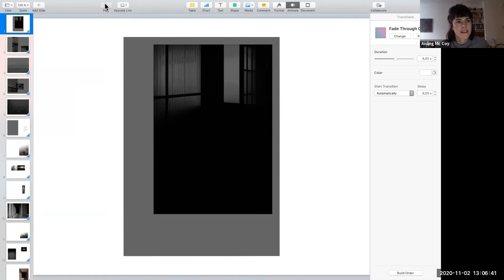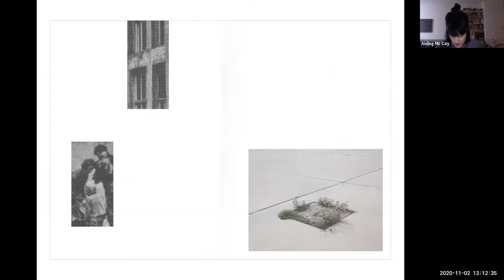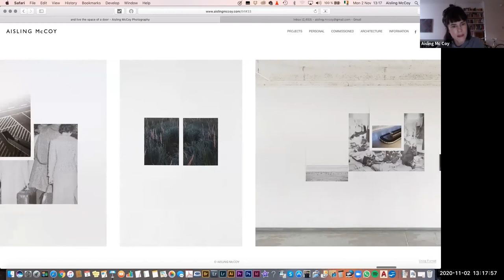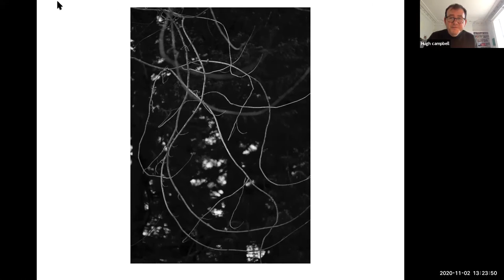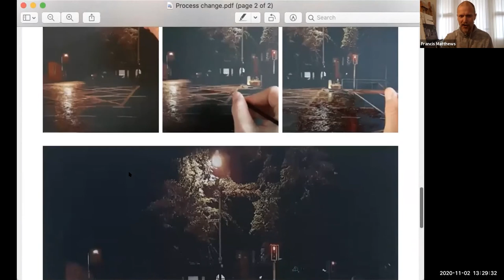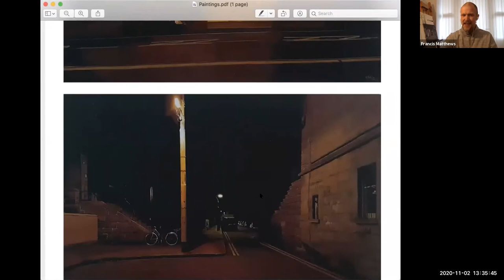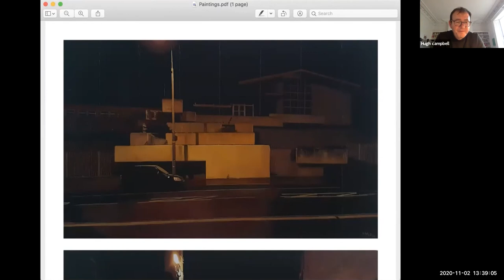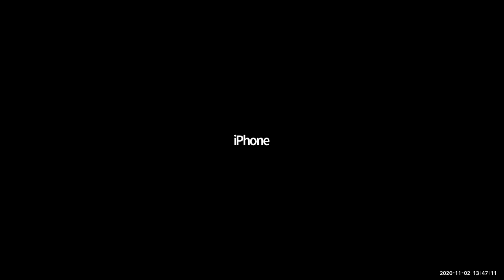CURRENT Wk04: Aisling McCoy and Francis Matthews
Today, Aisling McCoy and Francis Matthews, both graduates of UCD Architecture, discuss their respective practices in photography and painting. Both are concerned with conveying the experiential and psychological character of place, Francis through his night-time scenes, Aisling through her photographic series. Both offer presentations of recent work followed by a discussion.

You can tune into the live recording of these shows on Monday/Wednesday/Friday from 1-2pm (Irish time) via zoom

Between us, the schools will produce a number of programs each week, typically running from 1-2pm. The series will initially run till mid-December. All are welcome to join, ask questions, and become part of the conversation.